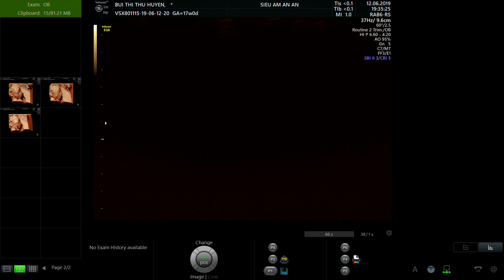BÙI THỊ THU HUYỀN